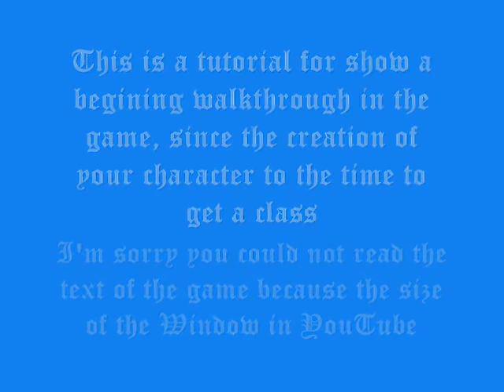Dream of Mirror Online Tutorial - 7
This is a tutorial for teach how to begin in DOMO, since the character creation to getting one o more classes.

Lesson of this video:
Doing the guide missions
Teaming up